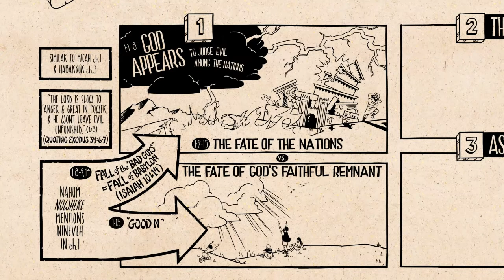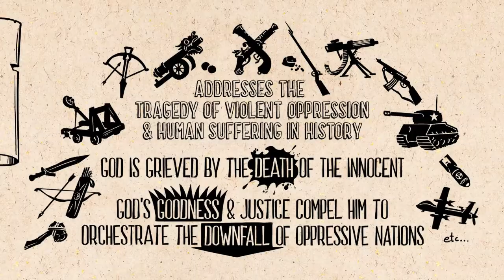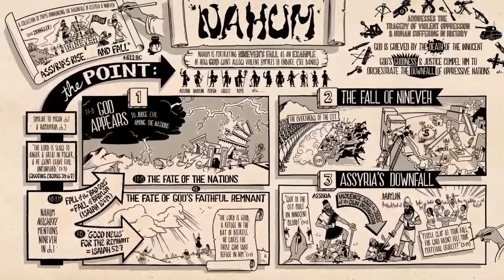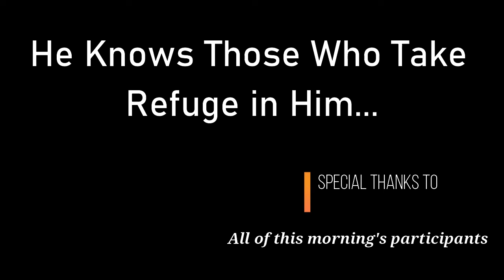5/4/22 – Knox Early Bird Bible Study - Minor Prophets – Nahum 1-2-3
Assyria.  When a nation heard that they were ‘next’ on the list of Assyrian invasion, they committed mass suicide, so feared were the Assyrians.  These are the same people who repented 100 years before after the visit of the prophet Jonah.  After repentance, they turned away from the Lord God and resumed their terrible ways.  Nahum’s prophecy spelled the End of them as a nation.
• Join us Wednesdays at 6 AM EST in person at Knox Church, or by clicking